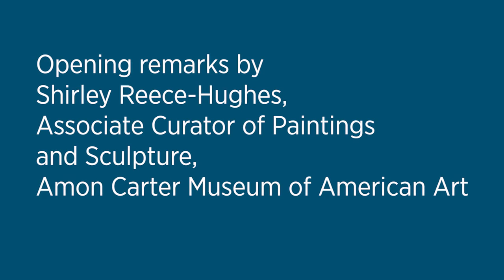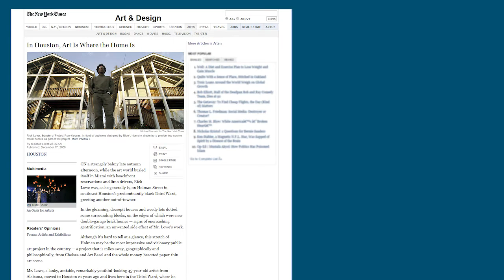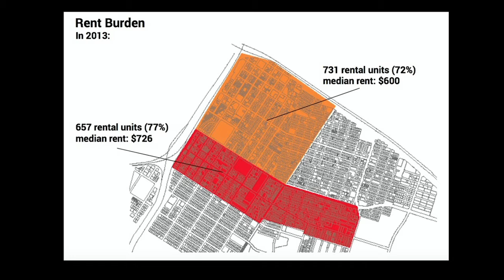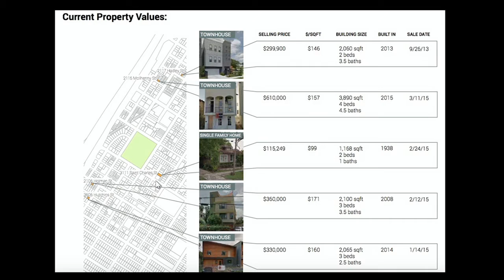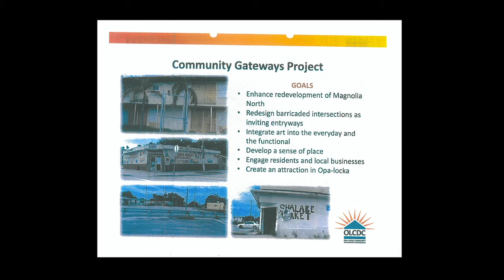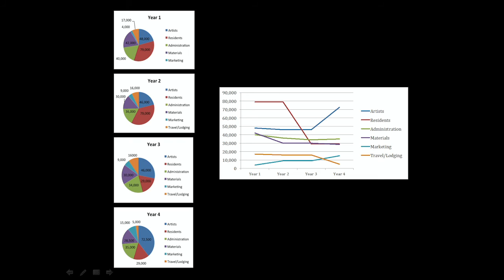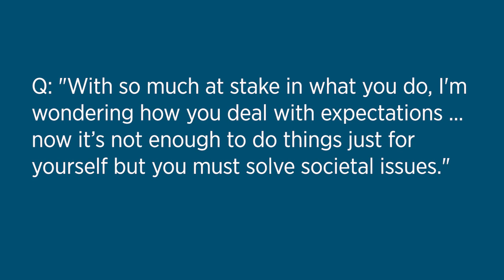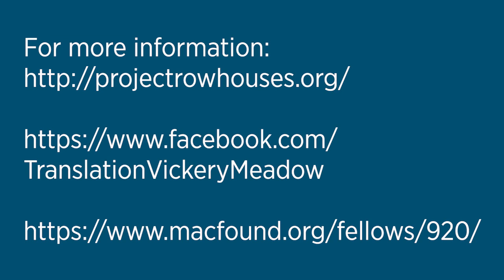Artist Talk: Rick Lowe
Redefining Art with Rick Lowe, a lecture given at the Amon Carter Museum of American Art, November 5, 2015.

Houston-based artist and 2014 recipient of the MacArthur “Genius” Fellowship, Rick Lowe spoke about how he has redefined art as social practice; his model of working; and his multiple projects, including Vickery Meadow in Dallas and Project Row Houses in Houston, and their transformative presence in the state of Texas.

This program on American art, culture, and society was made possible by a generous gift from the late Anne Burnett Tandy.